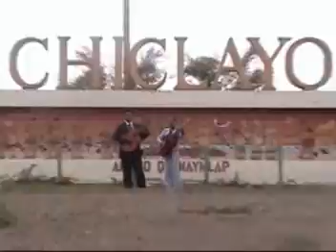Sentimiento Peruano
Amor Sincero